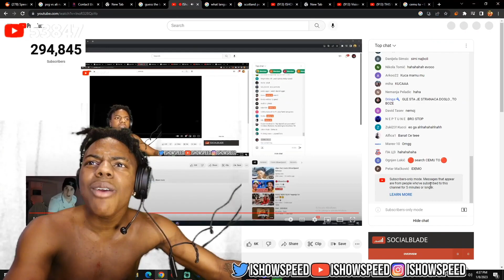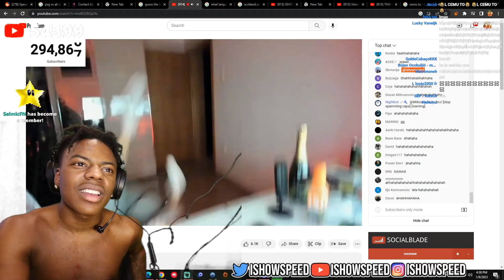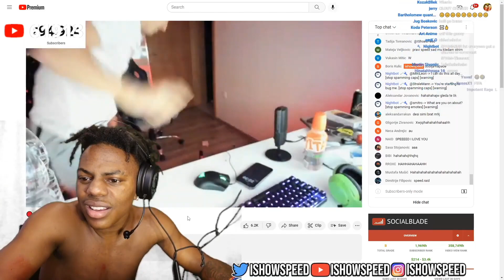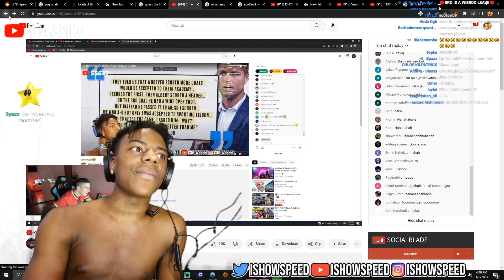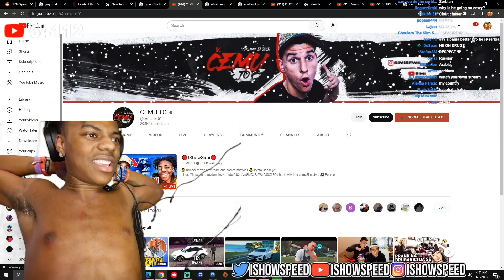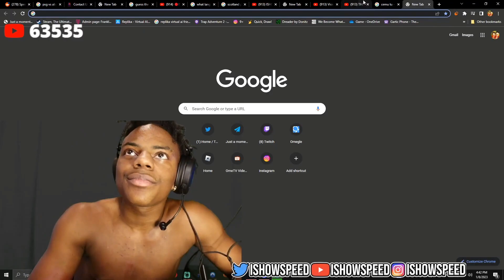ISHOWSPEED UPAO U SIMIJEV LIVE!!! *sve polupao*